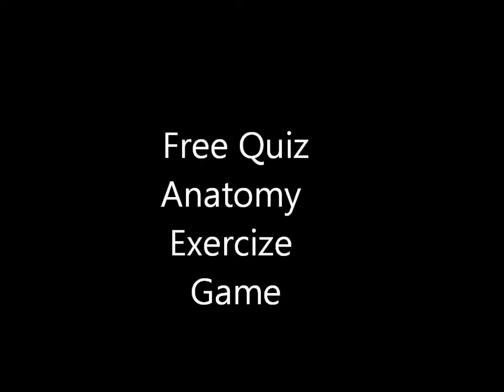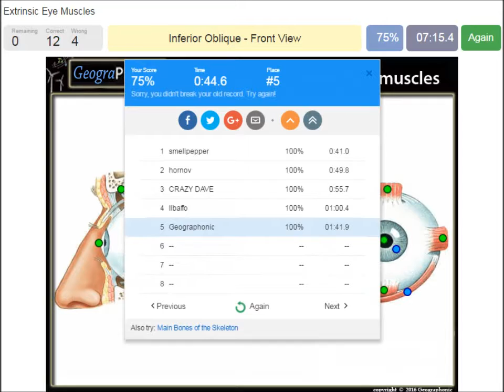Muskujt e syrit të jashtëm, Lojë mjekësore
Lojë falas Quiz Lojë: Muskujt e syrit ekstrinsic

Muskujt e syrit, muskujt, muskujt e syrit, ylli superior, ylli, rektusi, iris, rryma ligamentale, legamentale, rryma, inferior Oblique, inferior, oblique, lateral, cornea, nxënës, Inferior Rectus, Superior Oblique, Sclera